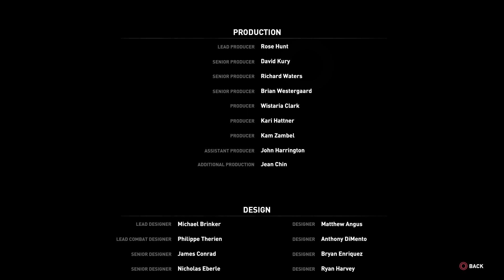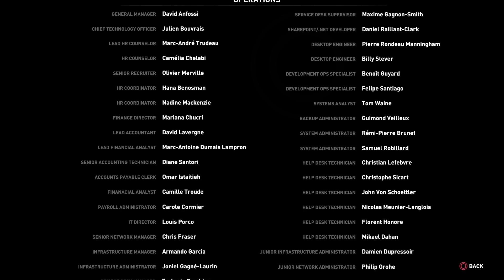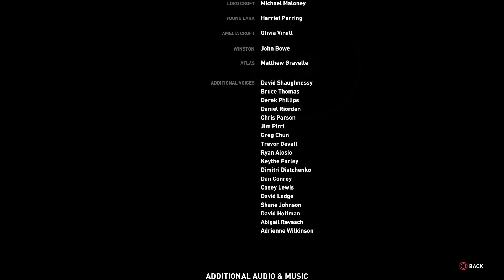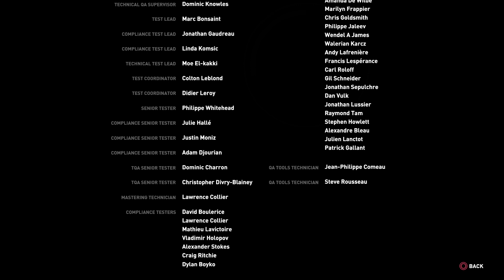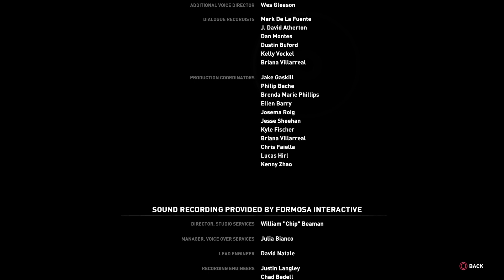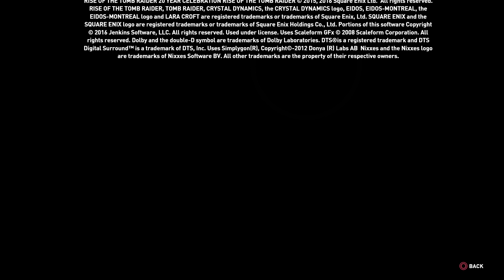Rise of the Tomb Raider The Chamber of Souls, Credits, Ending scene after credits